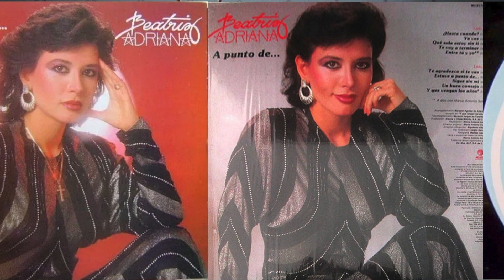Beatriz Adriana - Hasta Cuándo?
Música de Nicaragua de la época 60 y 70 y otras décadas incluyendo éxitos internacionales de otros países  Latinos y otros idiomas.